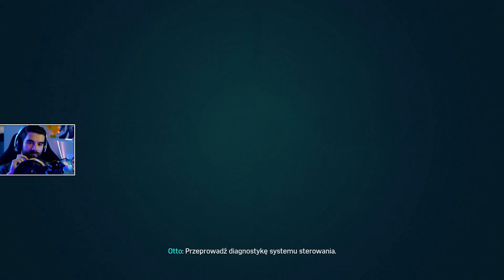Marvel's Spider-Man #5 - Chińczyki!